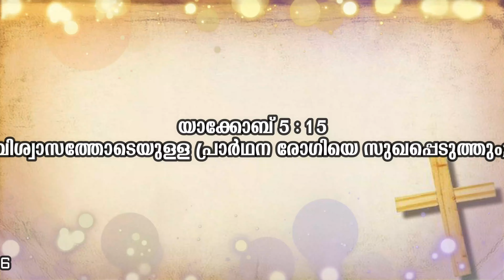Episode 846 : St.Mary's Retreat Centre Pazhuvil : Fr.Saju Vadakkethala